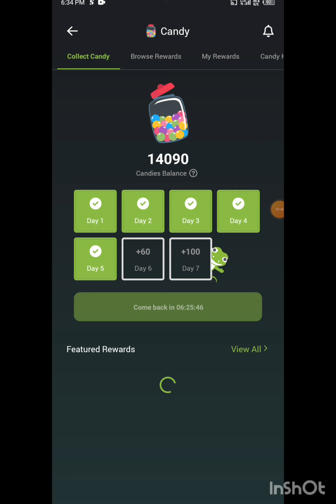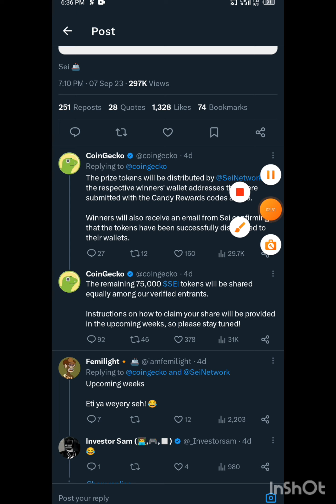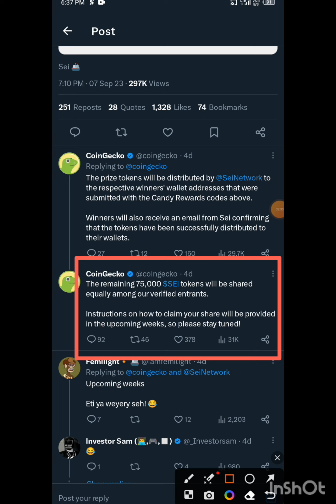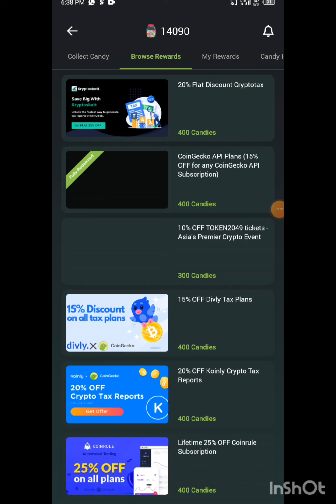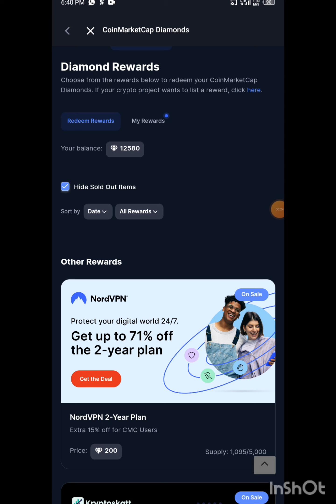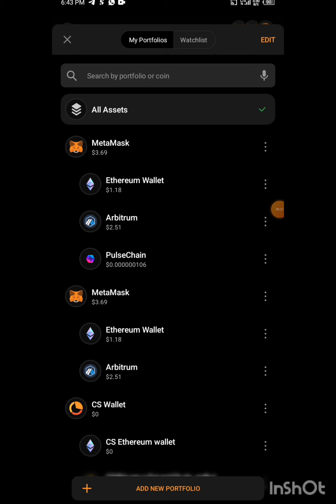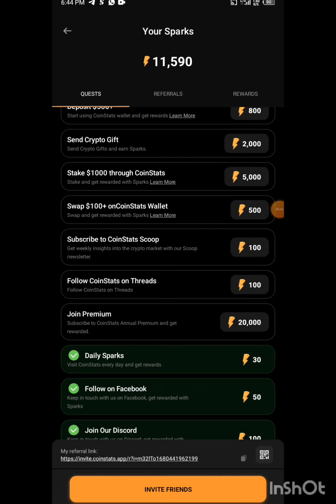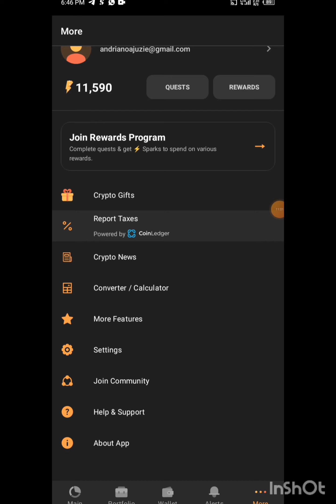Free crypto tools. make free crypto money.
NO SPAMMING